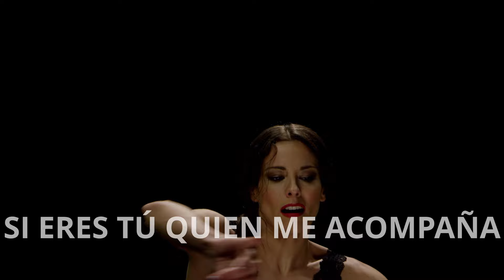Amaral - Soledad (Lyric Video)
Soledad es otra de las escenas que forman parte de esta búsqueda de la identidad que es Salto al color. Es la mirada a través de los ojos de todas las mujeres a lo largo de los tiempos. De todas las que libraron pequeñas y grandes batallas, día a día, contra los convencionalismos y las tradiciones que las limitaban. Ellas, incluso a veces sin saberlo, estaban cambiando la historia. Somos herederas de su soledad, que siempre nos acompaña.

Idea original: Eva Amaral
Director: Enrique Torralbo (The Tab Gang)
Bailaora: Lucía Ruibal

Music video by Amaral performing Soledad (Lyric Video). (C) 2019 Gatorama Music, S.L. Editado y distribuido bajo licencia exclusiva por Sony Music Entertainment España, S.L.